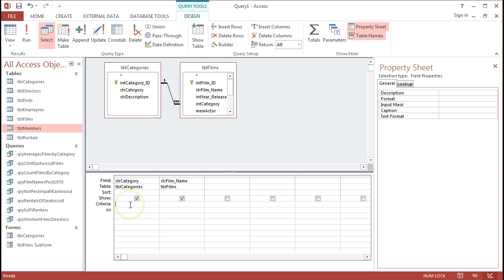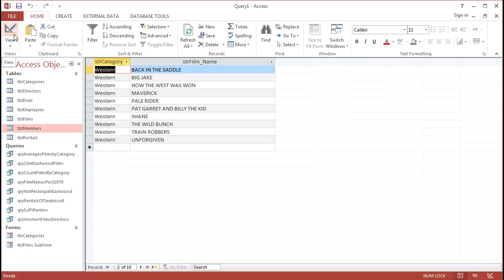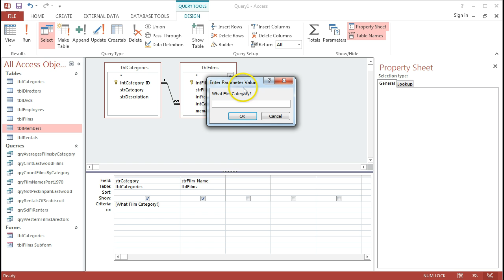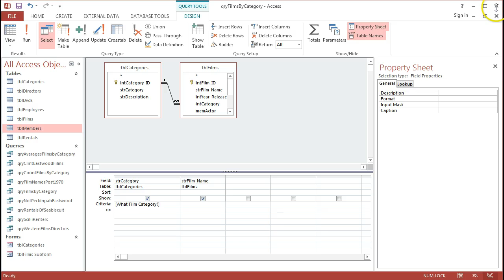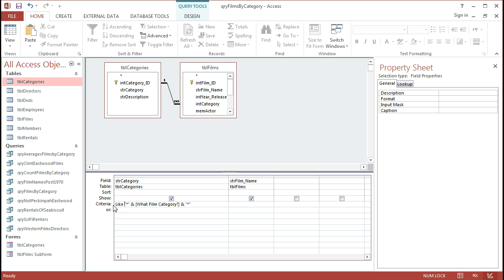Parameter Queries in Access Database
Rather than have multiple queries with different criteria it sometimes more usable and maintainable to ask the user for the criteria as the query is run. These types of queries are known as parameter queries. the parameter being the value the user enters which is then dynamically inserted into the pre-ordained criteria field.